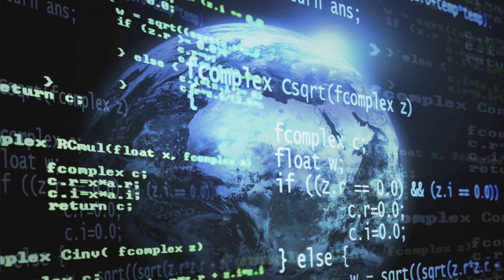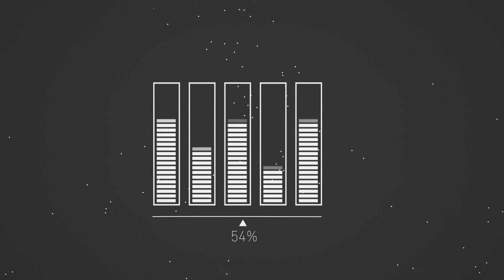Investigating the origins of the universe at UCalgary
Investigating the origins of the universe at the University of Calgary